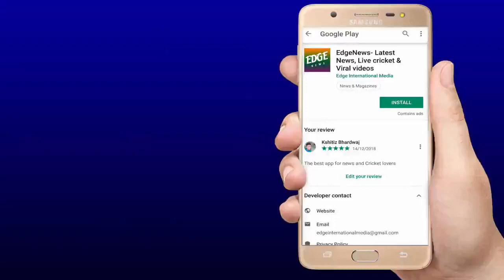देखिये,जब रोहित शर्मा ने मैदान में कर दिया कुछ ऐसा के फूट-फूट कर रो पड़े,वजह जान होश उड़ेंगे,सब भावुक